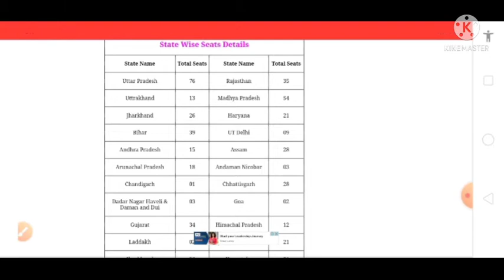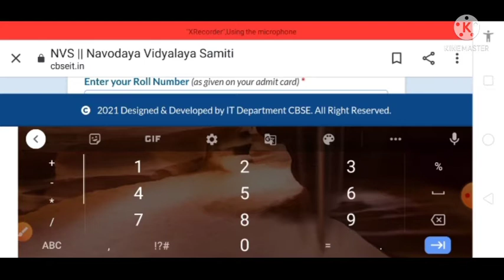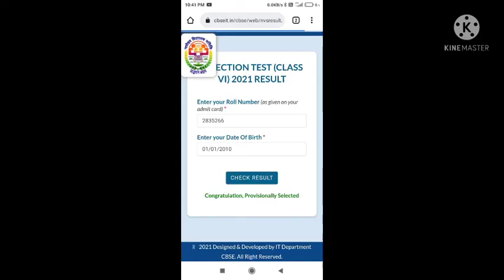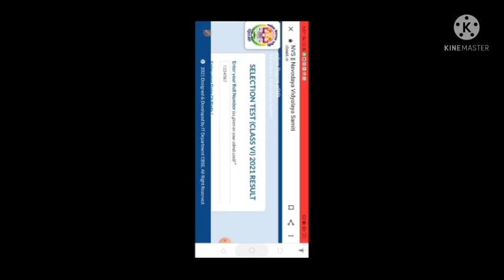JNVST Class 6th result 2022 ||Navodaya Vidyalaya result 2022